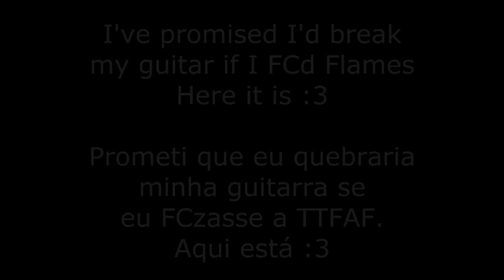GH3 - THROUGH THE FIRE AND FLAMES 100% FC !!!! [Legend] - Epic Reaction + Guitar Smashing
14:59:53 August 3 2012 - GH3 FGFC ! 2nd brazilian FC of TTFAF and of GH3

This was my THIRD run today. First one, I've choked on Rampaging Dragons (3500+ NS AGAIN), second one I've missed on Climatic Buildup, then went to practice Rampaging Dragons and some stuff and, finally, FCd it.

This is and will always be my best GH Accomplishment. Even though it may not be the harderst after a while, this is the most meaningful one for me.

My reaction is just epic. I've unleashed a reaction that wanted to go out for 2 years at least. Epic reaction, epic FC. I've also promised I'd break my GH5tar if I FCd Flames, and I've done it on video.

I'm sorry I just recorded after the solo was done. I hadn't enough batteries for recording everything (They've runned out while I was breaking my guitar). Took 2 days and a half of grinding, about 6 or 7 hours total. It's finally over.

If you're wondering how I know the exact time I've FCed the song (14:59:53), the bells of a church near my house rings exactly at 15:00. 7 seconds after I've hitted the last note, they start ringing, so I could tell the time exactly.

Now to the shoutouts. I'd like to thank these people for the support they gave me while I was trying the FC, and also told me not to quit when I was about to do it after my chokes xD (They aren't in an order, I've just put the names as my memory told me to)

And a special shoutout for Team Legend, the Team I'm in right now, I love them all !

Shoutout also to Dragonforce for making this, I guess xD

Thank you guys who believed I could get this FC.

I'm sorry If I forgot any of you guys ! I'm damn happy right now I can't even think properly :3

Queria agradecer também toda a comunidade GHB do facebook/orkut/whatever pois mesmo o povo lá não ligando pra GH, alguns ainda me incentivaram, por isso um obrigado.

Agora um pequeno texto para os BR HUE

JAMAIS achei que eu fosse capaz de fazer FC nisso. E chegou o dia. Quando você joga GH pela primeira vez e vê essa música, de cara já pensa "Jamais passarei ela. Muito difícil !" Comigo não foi diferente. Por muito tempo não conseguia passá-la. Quando passei, jamais pensei que faria 5 estrelas. Quando consegui isso (sim, ralei MUITO pra pegar 5 estrelas) demorou 1 ano pra passar de 800k. 900k era um sonho, e eu consegui ano passado. Mas jamais sonhei com o FC. Sempre o quis, mas era algo impossível. Até que no final do ano passado ou no começo desse ano, não sei, consegui -10 nela. Isso me fez acreditar num possível FC. Quarta feira, 1º de agosto, volta às aulas. Dou um overstrum no What The e -4 no Twin Solo. Chego à marca de -6 no total. Quinta feira, ontem. Passei do solo com FC 3 vezes, errando as 3. A vontade de desistir foi imensa, mas eu sabia que o FC estava por vir. E enfim, hoje, chegou o tão esperado dia. Nada que eu faça no GH vai significar mais que esse FC. Pode até não ser meu FC mais difícil, mas é o mais significativo. Para sempre. Obrigado à todos que me incentivaram a chegar aonde cheguei, e obrigado mais ainda aos que disseram que eu não conseguiria.